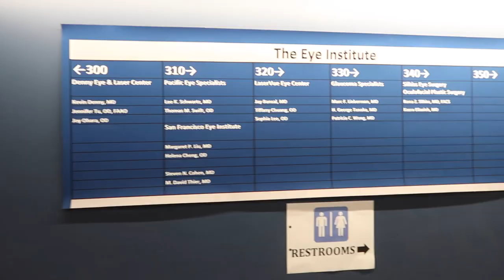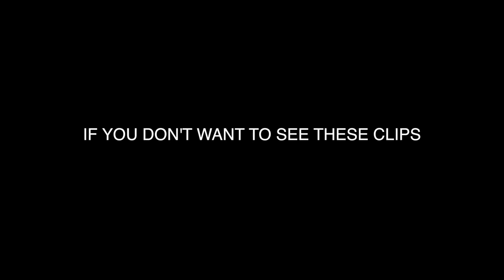LASIK VLOG // MY DAD'S EXPERIENCE WITH LASIK EYE SURGERY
DR. MACHAT
NVISION® EYE CENTERS – SAN FRANCISCO

+ Age? 20